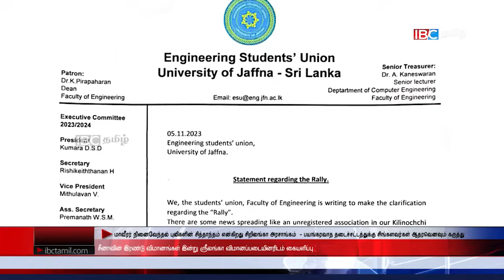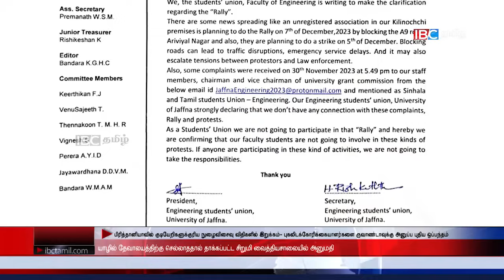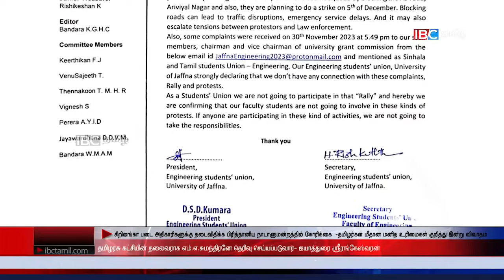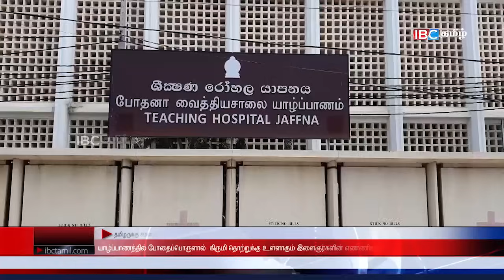ஐபிசி தமிழின் பிரதான செய்திகள் 06.12.2023 | Srilanka Latest News | Srilanka Tamil News